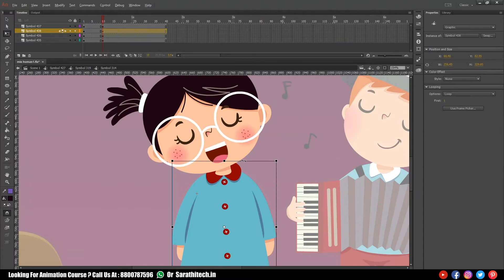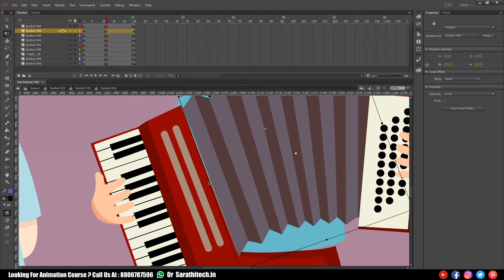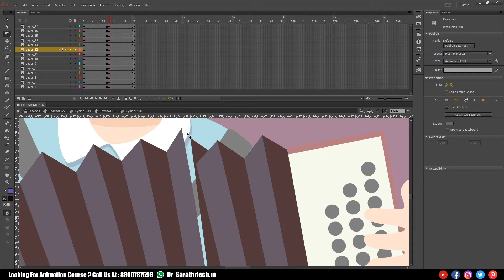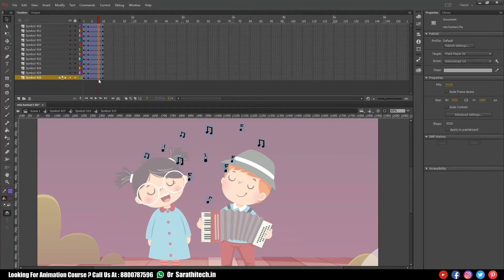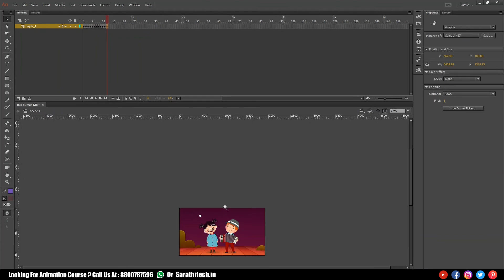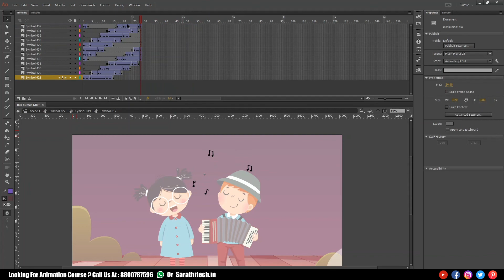Fast Forward Tutorial Of Student Work | Animate a Kid Playing with Accordion in Animate CC Hindi?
In this video, we will learn about a Kid Playing with Accordion Animation in Adobe Animate cc / Adobe Flash Hindi. How to Animate a kid playing with Accordion?

Warning: This source file is copyrighted. Please do not use it for commercial or other purposes. It is only for students learning and practice.